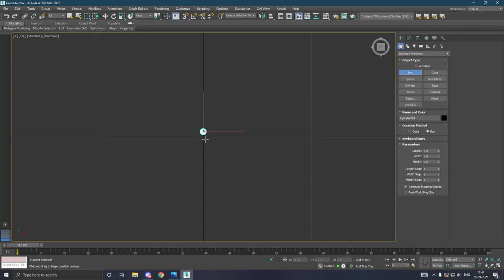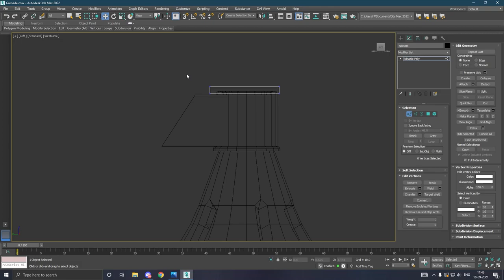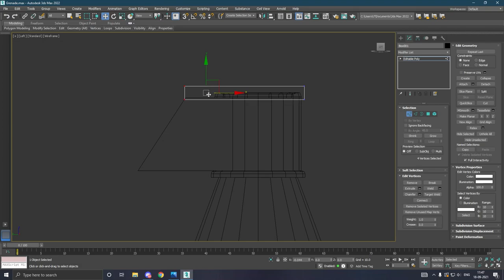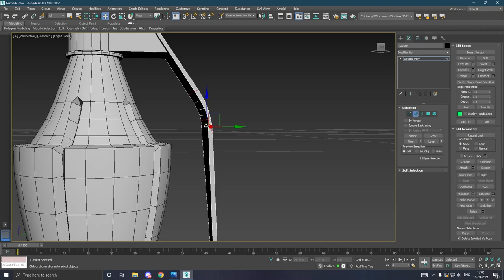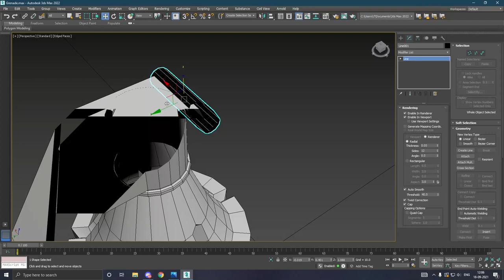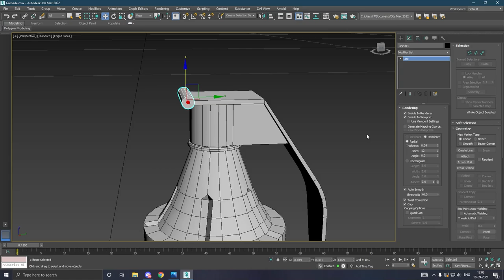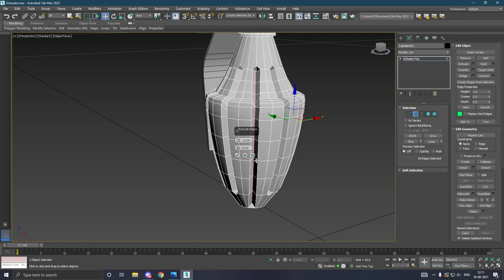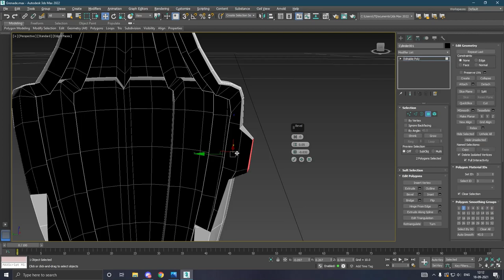Modeling grenade 3ds max tutorial part - 2